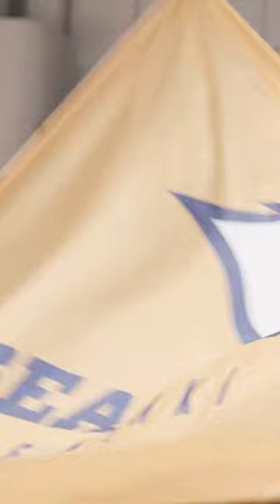On friday we go again 🏀 @helsinkiseagulls up 2-0 😮‍💨🔥